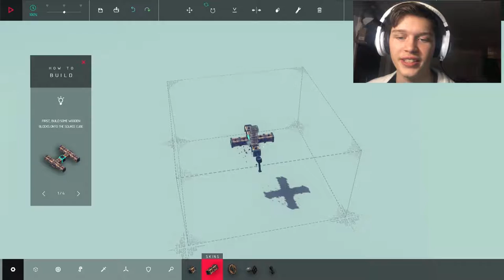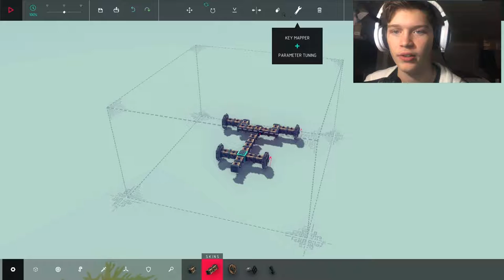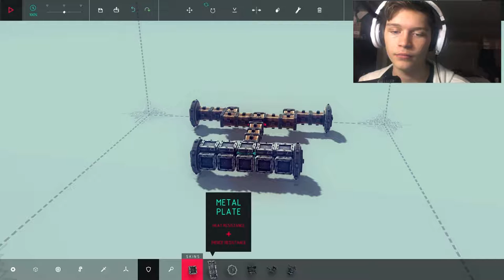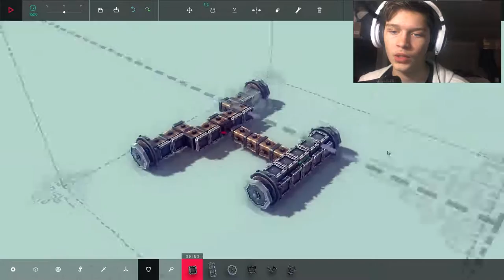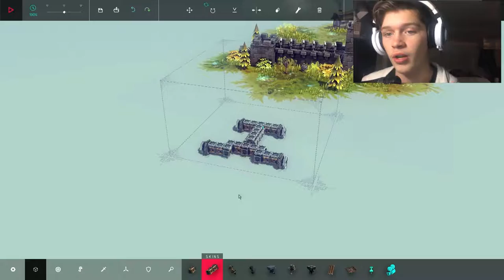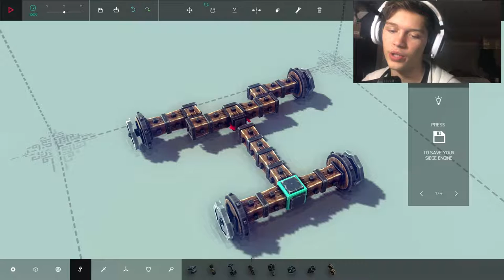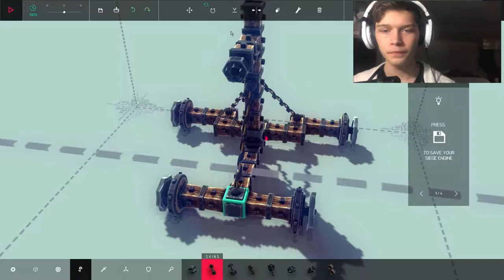Ep1 BOOM!!!! (Besieged)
I'm am trying to get back to back into things, let's hope I do get back into things. If you like the video then go ballistic on that like button | Like Goal: 10